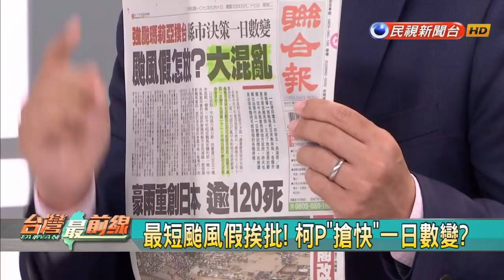2018.7.10【台灣最前線】瑪莉亞強颱來襲 放假北基不同調柯P說了算？中國網攻台灣干預大選？選前內閣改組 教育部長懸缺？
7/10(二)《台灣最前線》：

最短颱風假挨批? 柯一日數變? 颱風政治學 首長噩夢?
新聞戰? 輿論戰? 學俄羅斯? 中國網攻台 干預年底大選?
「瑪莉亞」強颱來襲! 政壇傳大搬風 賴改組戰鬥內閣?

【主持人】
 許仲江

【來賓】
 民進黨立法委員 葉宜津
 國民黨文傳會副主委 洪孟楷-為您發聲、聲聲不息
 政治評論員 張銘祐(贊升)

 民視新聞台(53台).民視台灣台